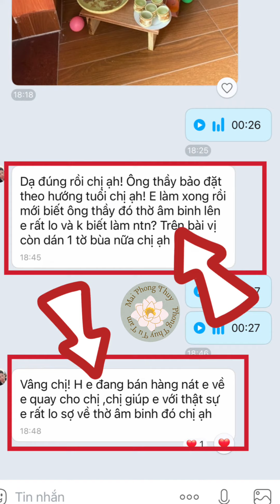SOI KHÁM BAN THỜ THẦN TÀI PHẠM VỀ LỖI PHƯƠNG VỊ (Z/L: 0973698589)